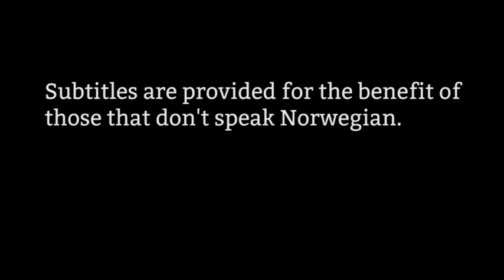Talking about painting #5 - it will take as much time as it needs to.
I've had an epiphany.